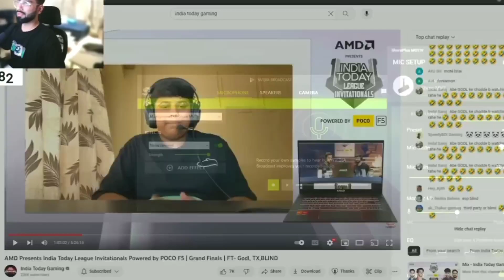Reason Behind Spower Leaving Blind, 🧐✅, Spower Joining New team 😲🔥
Hello RollinsFam💗

Best Finger Sleeved for BGMI

Message for removal of video.